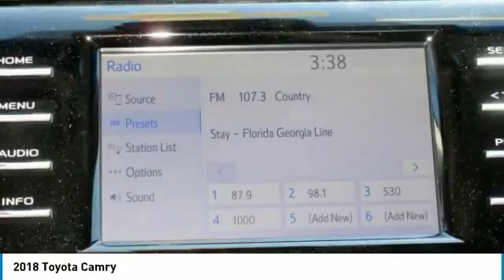2018 Toyota Camry Mays Landing NJ 49693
2018 Toyota Camry

Shore Toyota
4236 Black Horse Pike

Don't miss this 2018 Toyota. Make a great choice today with this must-have 4dr car. Learn more about this 4dr car by contacting the dealership today and own it today.